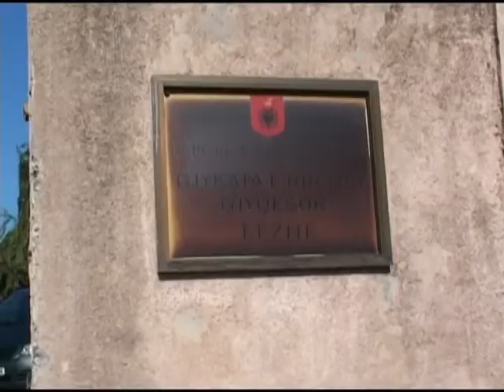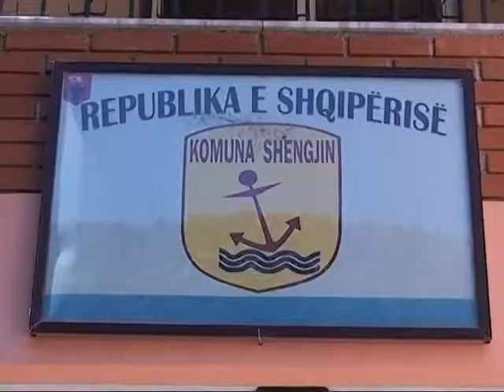SHERRI NE GJYKATE PESE PERSONA BIEN NE PRANGA SI PERGJEGJES LAJM